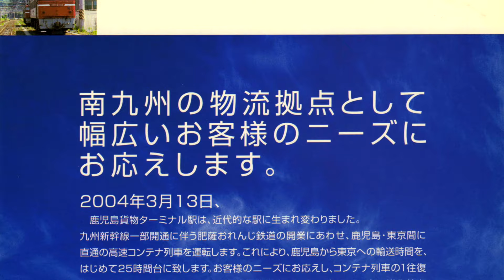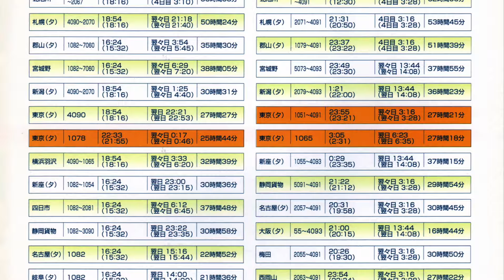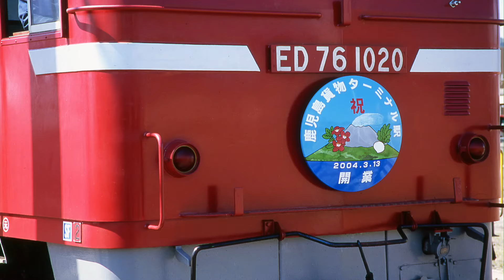祝！JR貨物 鹿児島貨物ターミナル駅開業20周年 2004年3月開業の頃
2024年3月13日に開業20周年を迎えた九州新幹線と肥薩おれんじ鉄道、そして忘れてならないのが南九州の経済と物流を支えてきたJR貨物の鹿児島駅を改良して近代的な駅に生まれ変わった鹿児島貨物ターミナル駅の開業でした。今回の猫鉄動楽はその2004年3月にタイムトラベル、同貨物駅が誕生したあの頃をお楽しみいただければ幸いです。